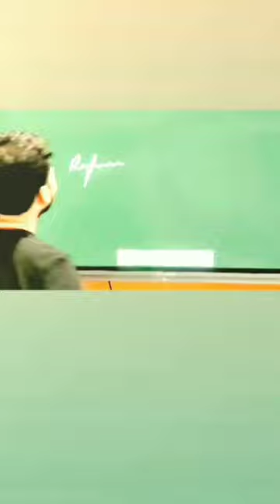Unboxing the Smart Board in Institute (American Academy)